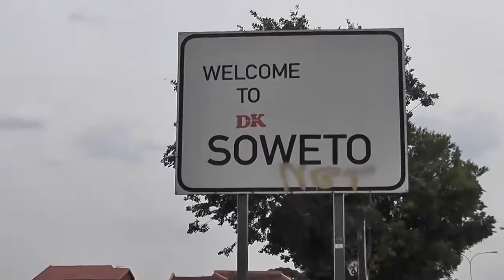Around the World in 80 Hours with Eric Chiang - 5th Edition